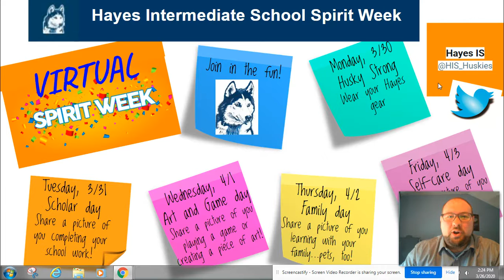Virtual Spirit Week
Virtual Spirit Week at HIS